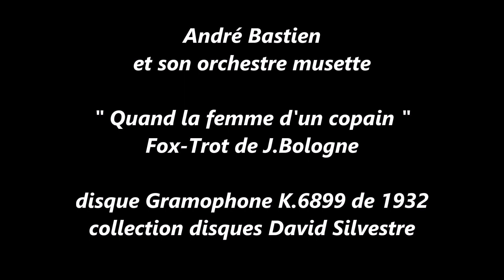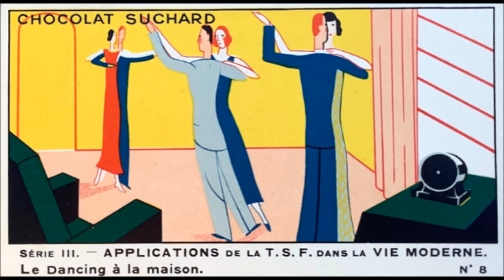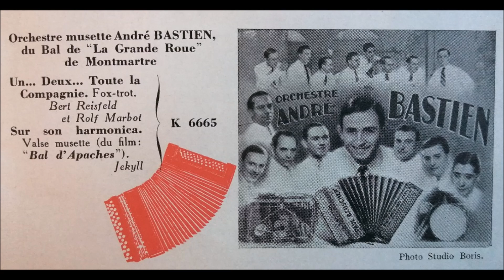André Bastien " Quand la femme d'un copain..." 1932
André Bastien  " Quand la femme d'un copain..."  Fox-Trot de J.Bologne
orchestre Musette
disque Gramophone K.6899 de 1932